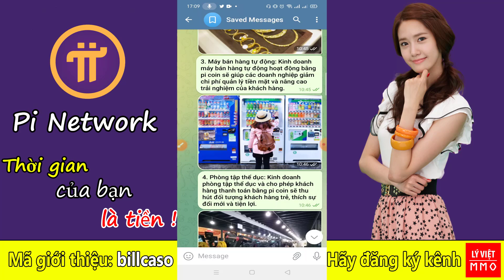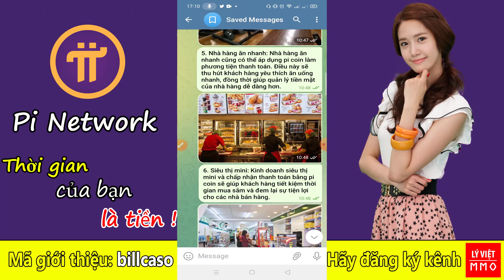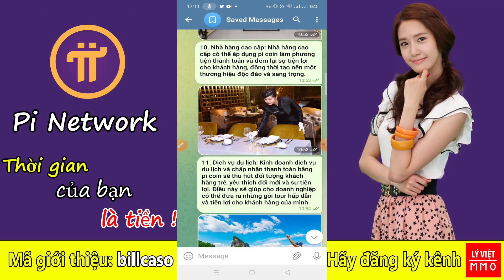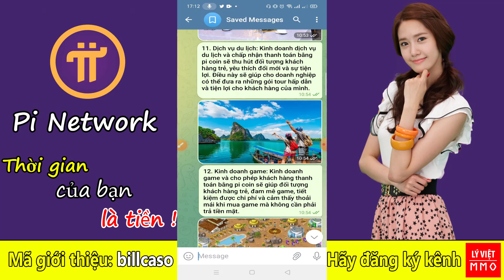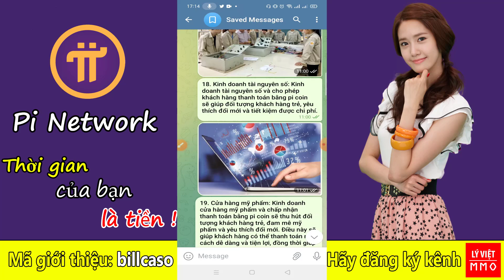Pi network - 21 ý tưởng kinh doanh độc đáo, nên áp dụng Pi coin làm phương tiện thanh toán tốt nhất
ĐĂNG KÝ ĐỂ NHẬN THÔNG TIN NHANH NHẤT